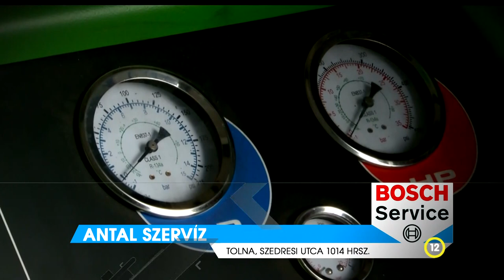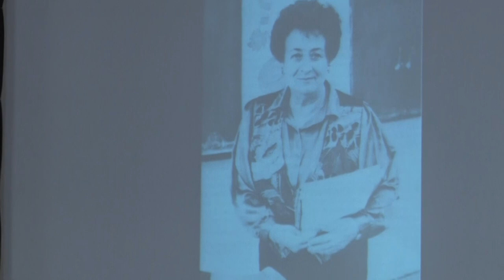Thelena magazin 20221005 R1557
Thelena magazin

Lecsófesztivállal ünnepelték az idősek világnapját a vándorló szépkorúak Tolnán
Polgári pikniket tartottak a holt Duna partján Tolnán
Több mint 180 millió forint plusz kiadása lesz Tolnának a magas energiaárak miatt
Mözsi Bartók Béla Kórus - az 50. évfordulót ünnepelték